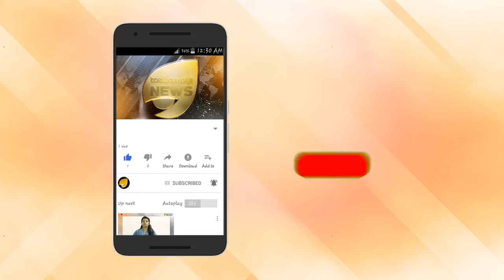കനകദുർഗയുടെ ചീട്ട് കീറി. യച്ചൂരിയുടെ ഒടിവിദ്യ തകർത്തു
കനകദുർഗയുടെ ചീട്ട് കീറി. യച്ചൂരിയുടെ ഒടിവിദ്യ തകർത്തു. പിണറായിയുടെ വാക്കും തെറ്റി. സഖാക്കളും മുങ്ങി